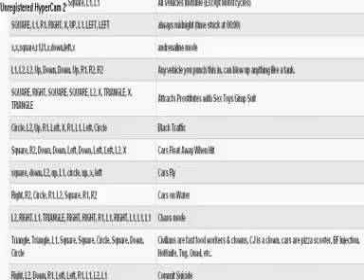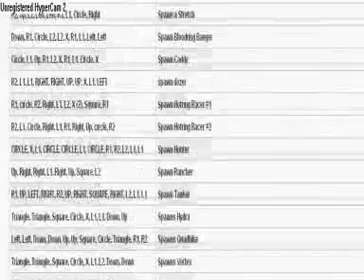Gta Sanandreas CHEATS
MOST OF THE CHEATS FOR gta sa